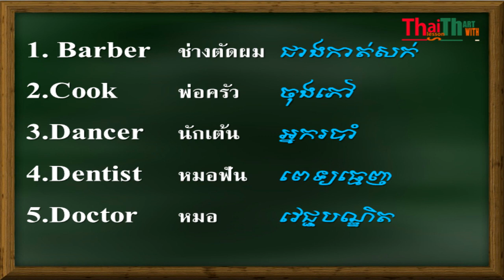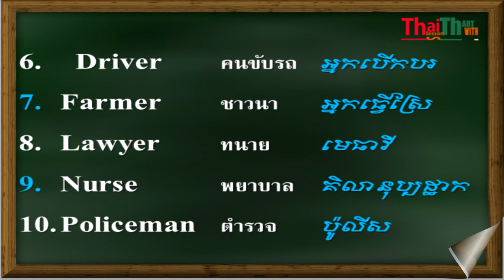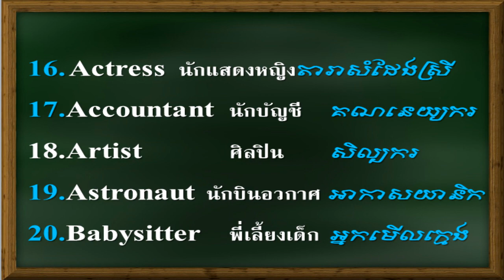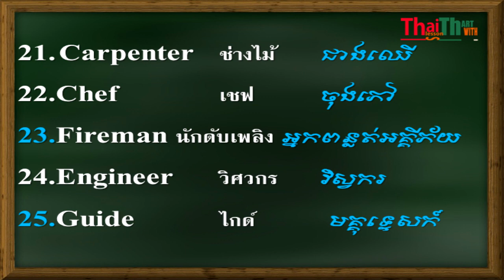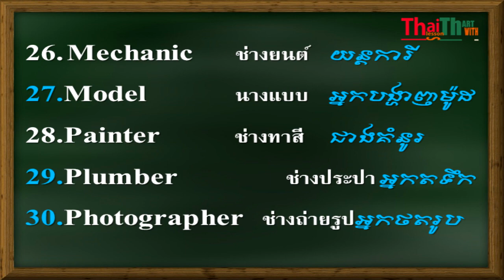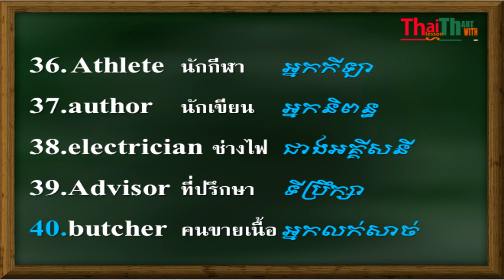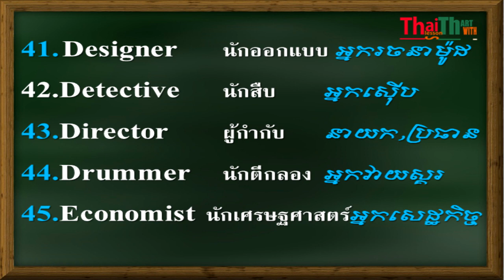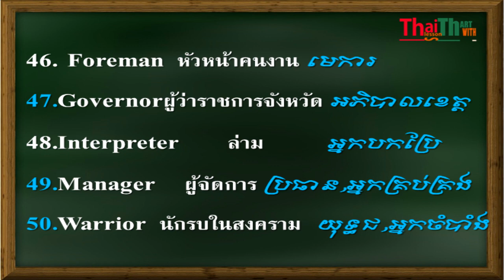occupation in Thai language 50 words - មុខរបរក្នុងភាសាថៃ - อาชีพ ภาษาอังกฤษ- Thailessonswiththart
let's study occupation in Thai language
សូមស្វាគមន៍មកកាន់ឆែនណែលរៀនភាសាថៃ
Welcome to Thai Lessons with Thart
Thai lessons lessons with Thart ជា Channel រៀនភាសាថៃនិងអង់គ្លេសគ្រប់កំរិត
សូមអរគុណ
Thai lessons with Thart is a type of channel teaching Thai and English from the very basic to the advanced levels.
Thanks.